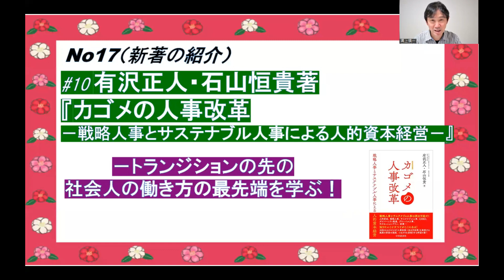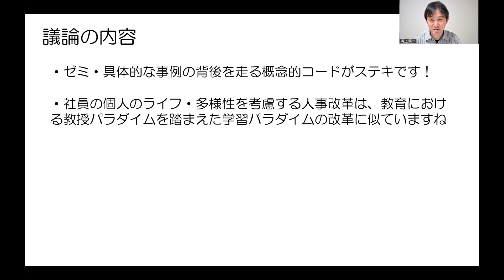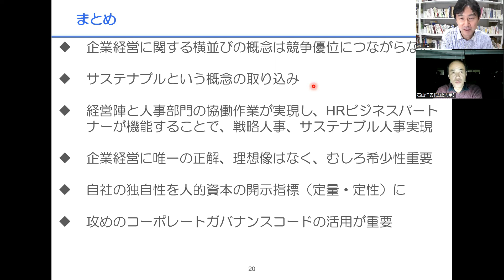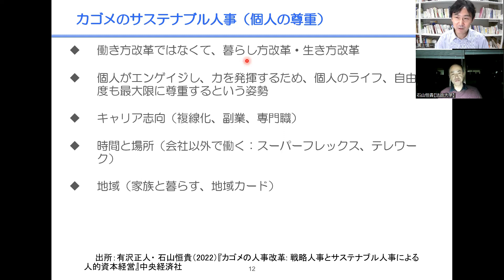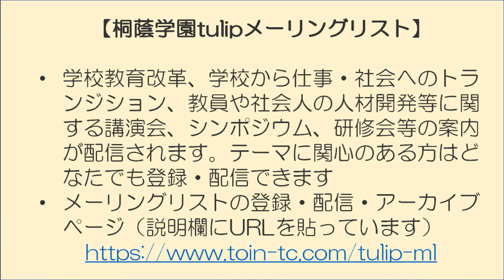No17（溝上との議論）#10 有沢正人・石山恒貴著『カゴメの人事改革－戦略人事とサステナブル人事による人的資本経営－』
「本編」での後の溝上との議論です。
（論点）
・具体的な事例の背後を走る概念的コードがステキです！
・社員の個人のライフ・多様性を考慮する人事改革は、教育における教授パラダイムを踏まえた学習パラダイムの改革に似ていますね

（関連リンク）
・（本編）#10 有沢正人・石山恒貴著『カゴメの人事改革－戦略人事とサステナブル人事による人的資本経営－』

・「溝上慎一の教育論」動画チャンネル「最新」